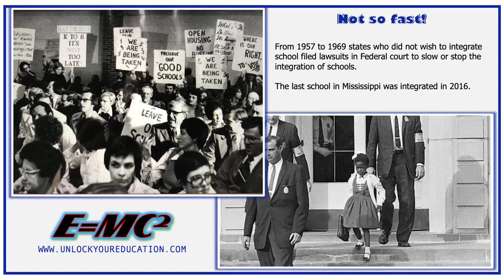Brown v Board of Ed 1954.mp4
“History is who we are and why we are the way we are.”  -  David McCullough

Join us in learning! Take a deeper look at history!